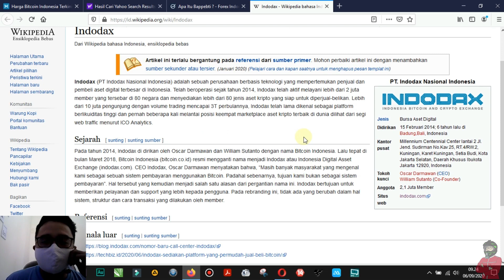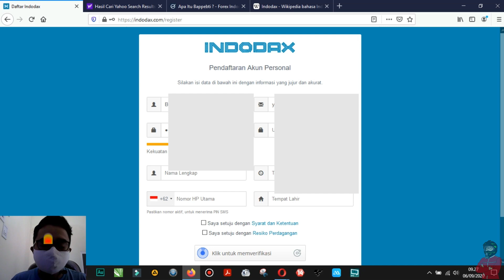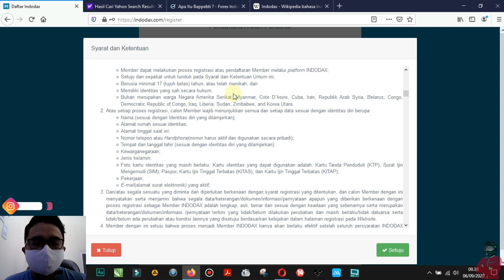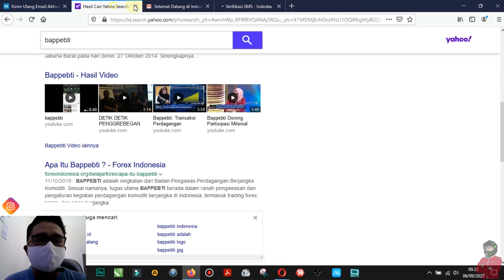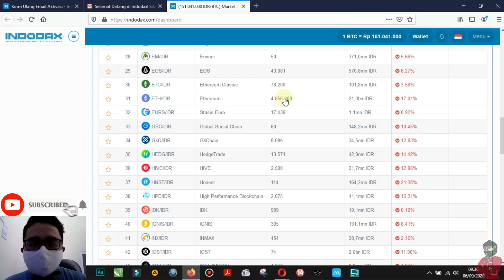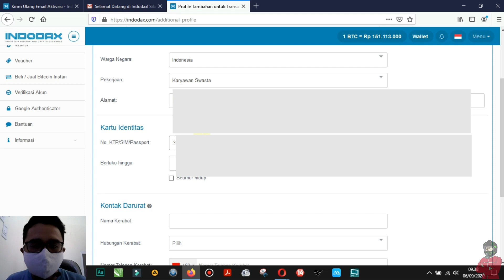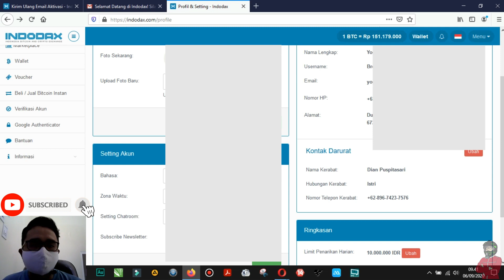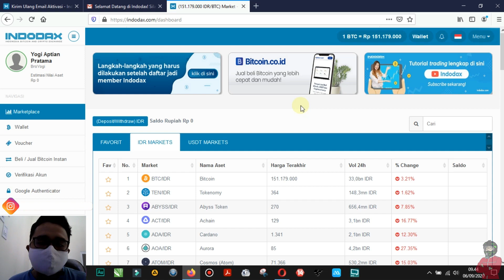APA ITU INDODAX ? BAGAIMANA CARA DAFTAR UNTUK PEMULA ? | BRO YOGI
Video kali ini menjelaskan mengenai apa itu indodax dan bagaimana cara daftar untuk seorang pemula seperti saya, simak videonya broo
Jangan lupa subscribenya